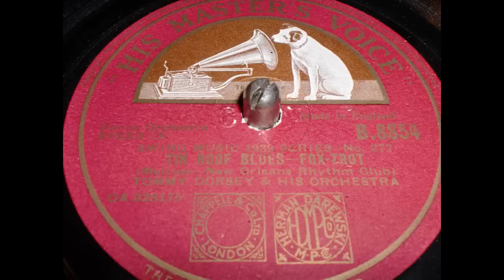Tommy Dorsey & his orch. "Tin roof blues" - 78 RPM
TOMMY DORSEY & HIS ORCHESTRA "TIN ROOF BLUES" -  HIS MASTER'S VOICE  B.8854